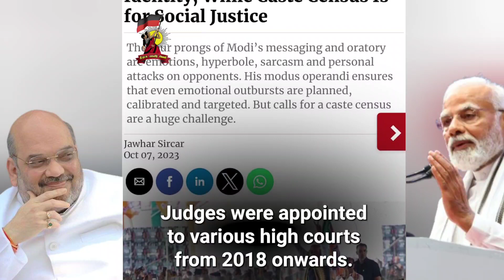The wicked man & his tricks against the caste census!& why do we need a caste census?